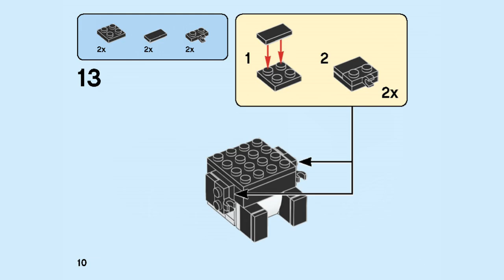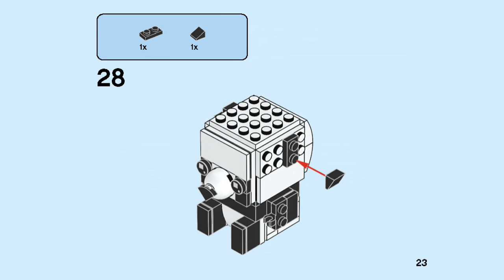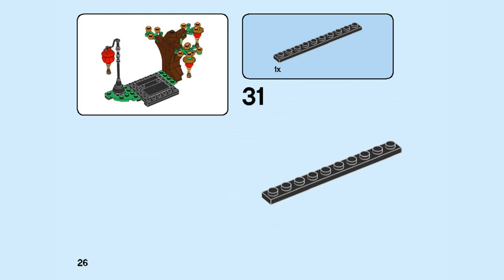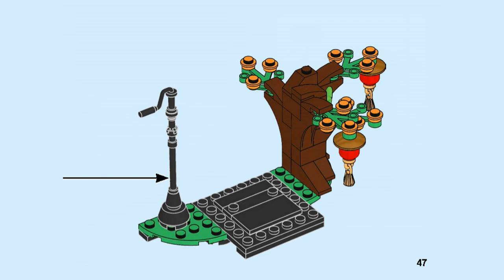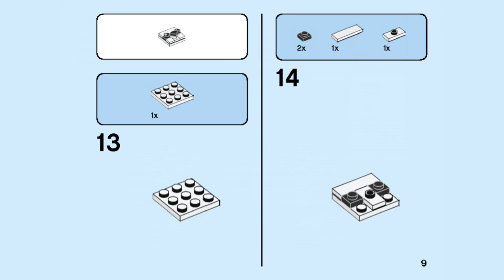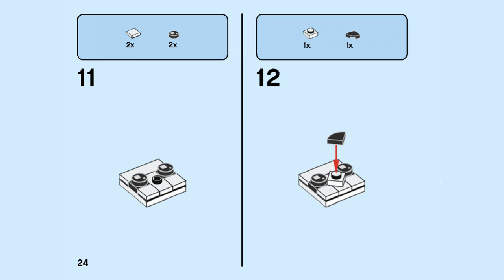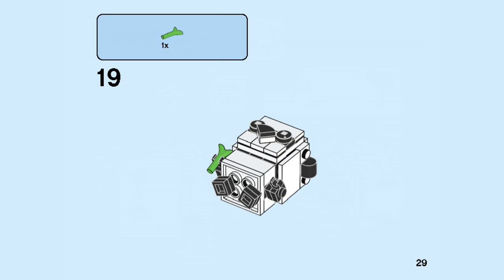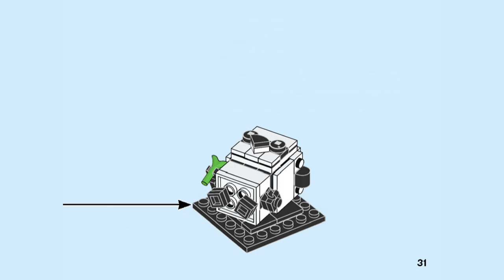LEGO Instructions | Chinese New Year Pandas | 40466 | LEGO Brickheadz 2021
Building instructions for 40466, Chinese New Year Pandas, LEGO Brickheadz, 2021